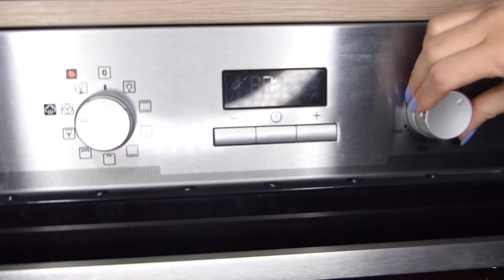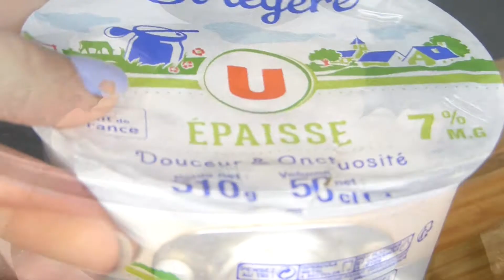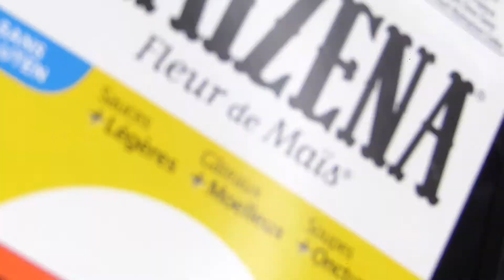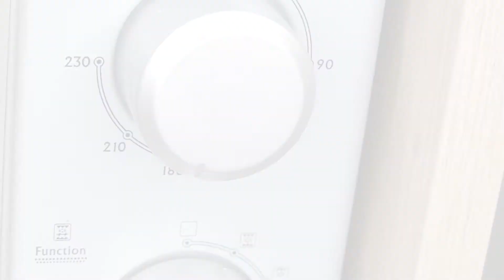UNE JOURNÉE DANS MON ASSIETTE | équilibré et gourmand 🍫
↓↓ ↓↓ ↓↓ ↓↓ INFOS EN DESSOUS ↓↓ ↓↓ ↓↓ ↓↓ METTEZ EN HD!

Certains produits présentés peuvent être des produits reçus gratuitement je le dis si c'est le cas dans la vidéo et cela ne change en aucun cas mon avis 😊